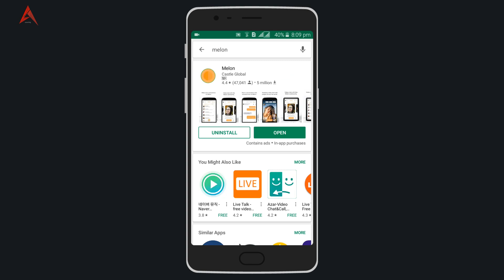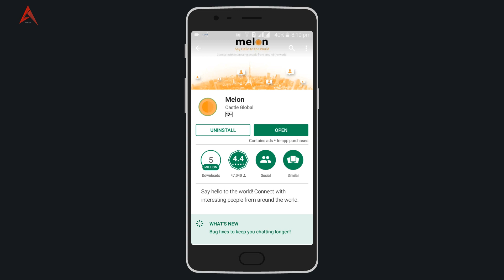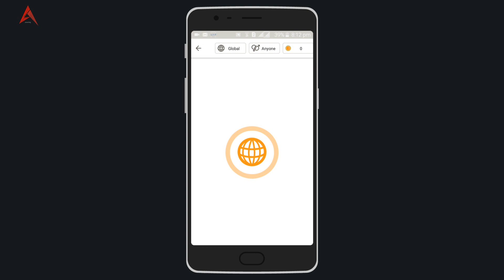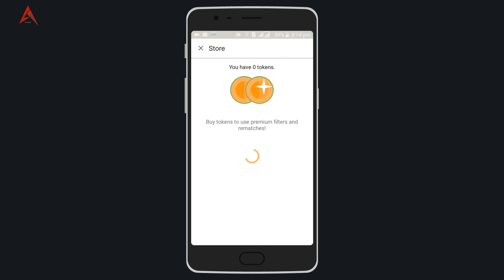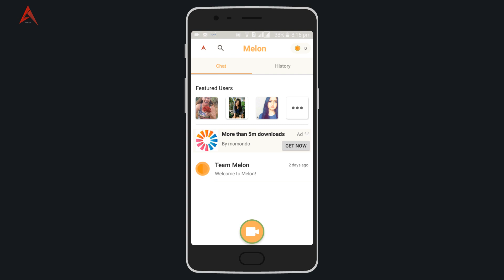Melon Android Apps - Melon a new way to make friends all over the world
Melon

Melon  Android Apps

Welcome to Melon, a new way to make friends all over the world!

Meeting people has never been easier. Starting a chat is as simple as pressing a button and entering into a fun video chat with your new friend. Talk to as many people as you want, wherever you want.

FEATURES:

• Lightning fast video chat to discover new people from all over the world.

• Add friends to save them for a persistent rich messaging experience. Communicate through text, photo, and video.

• Use search filters to find chat partners from regions that you want to explore.

• Advanced moderation tools to ensure a safe community.

• Melon will be free to use forever.